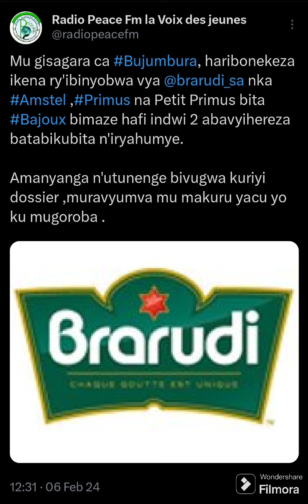Amakuru yo ku wa 06 Ruhuhuma 2024